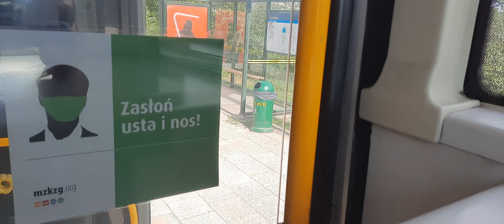PKM Gdynia linia R Man NG313 Lion's City G CNG #2208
Trasa:
Hutnicza Estakada 00:00
Hala Makro n/ż 00:45
II Urząd Skarbowy n/ż 02:00
Gruszkowa 03:15
Hutnicza Piaskowa n/ż 05:55
Handlowa n/ż 06:45
Hutnicza Działki n/ż 08:10
Mazowiecka n/ż 09:15
Pomorska 10:10
Kujawska 11:45